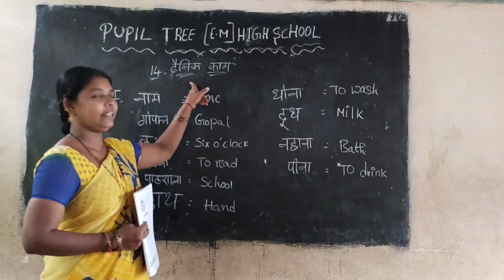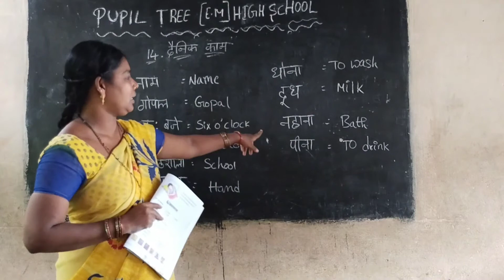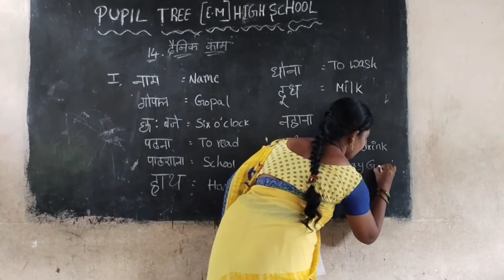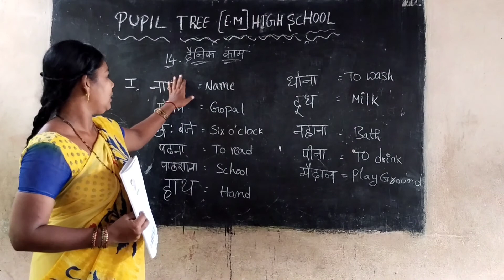Hindi 2nd class(14 th lesson)